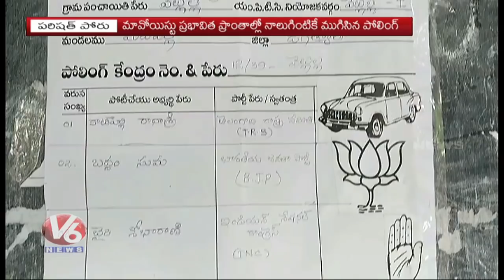MPTC, ZPTC Second Phase Polling Ends Peacefully In Telangana | Local Body Polls | V6 News